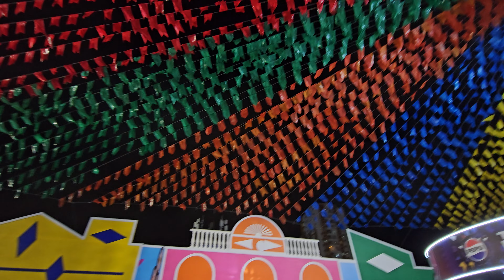Abertura do São João de Campina Grande-PB. Parque do Povo